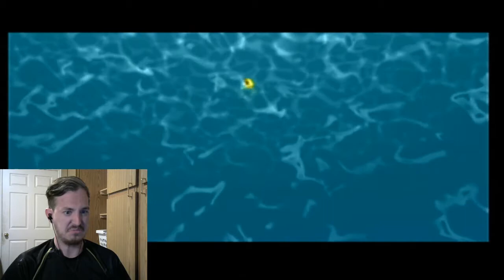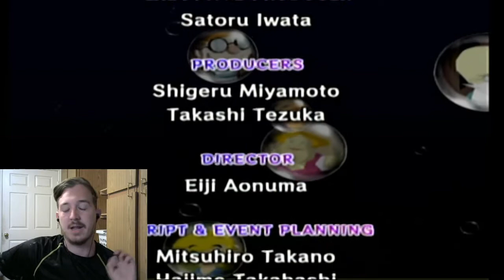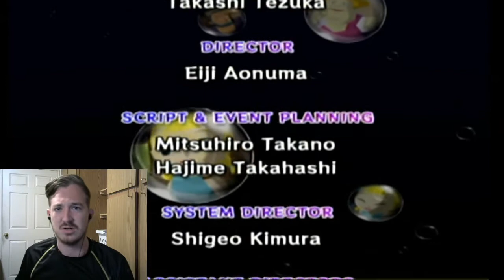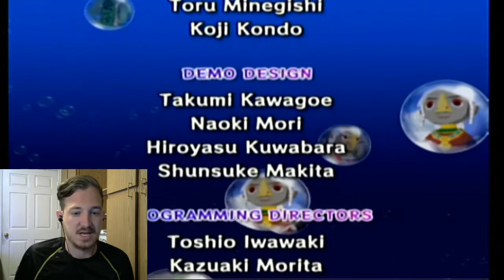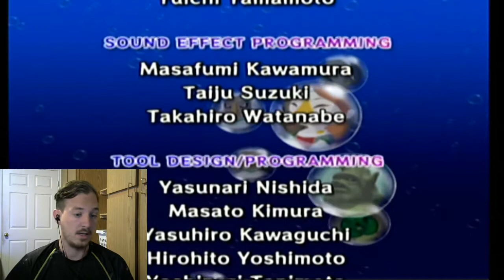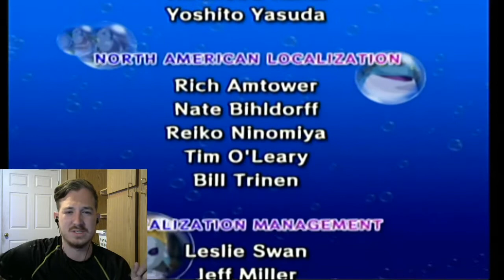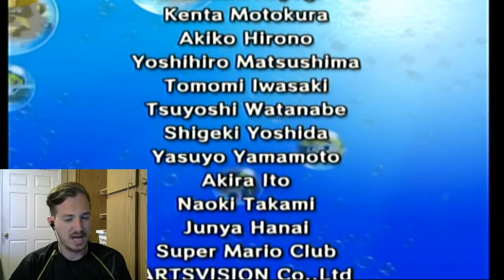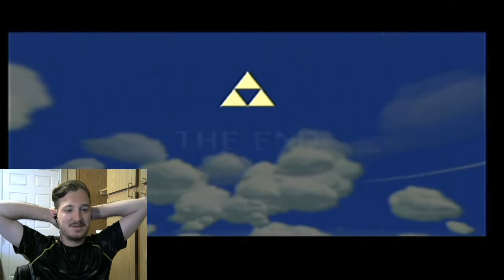MY GREEN BALL-TLoZ: The Wind Waker (END)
Where'd it go? I want it so badly. Enjoy!